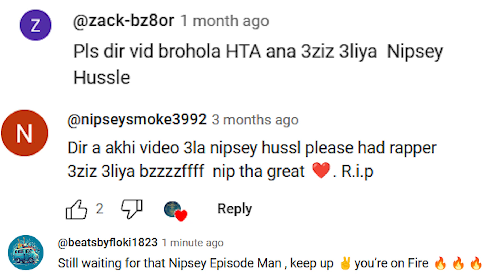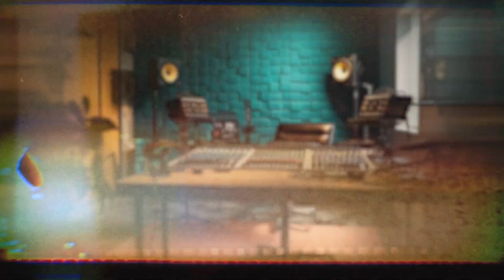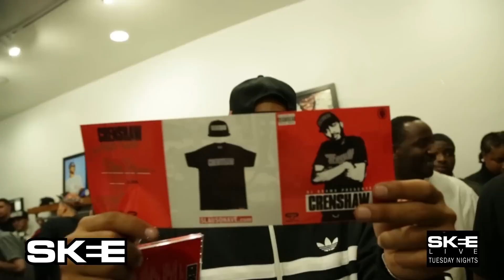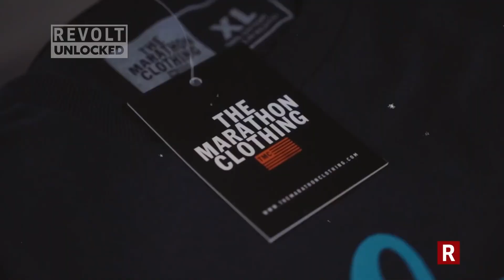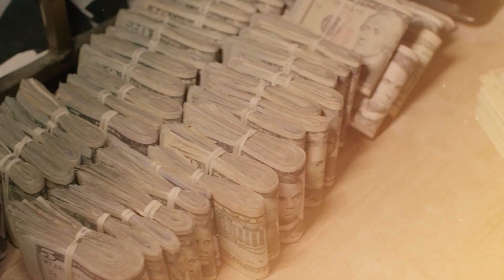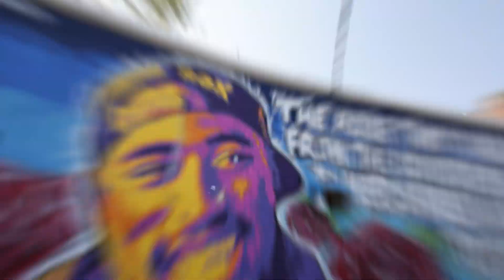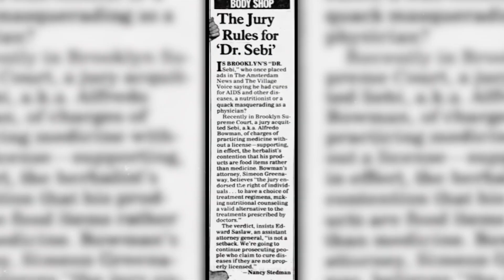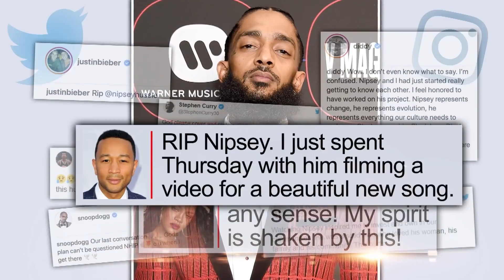Nipsey Hu$$le شكون قتل